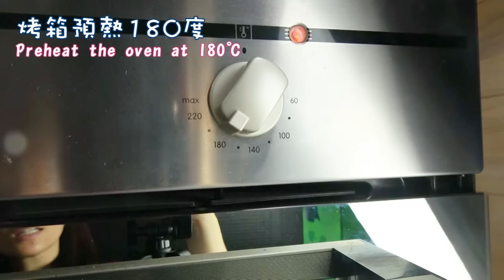DIY超簡單鬆餅粉做湯匙餅乾[NyoNyoTV妞妞TV玩具]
食譜參考:Cook pad